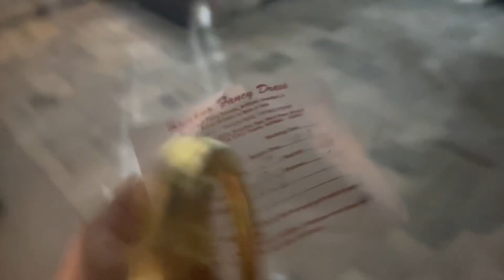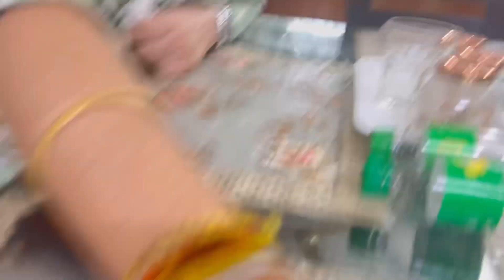NANNI PARI BANI RANI LAXMI BAI ⚔️🗡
THIS IS OUR 78TH INDEPENDENCE DAY. CHECKOUT THE CELEBRATIONS.

Gadgets used in Vlogging:
📱 iPhone 15 for Shooting
Inshot for Video Editing
Canva Pro for Thumbnails